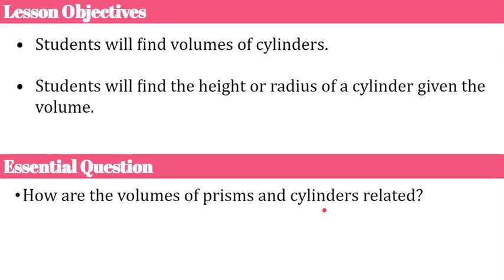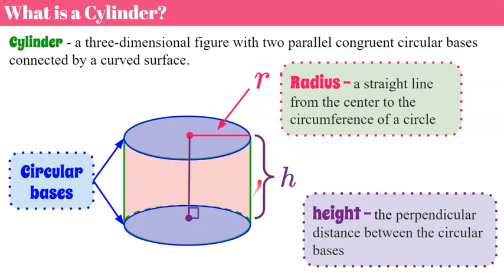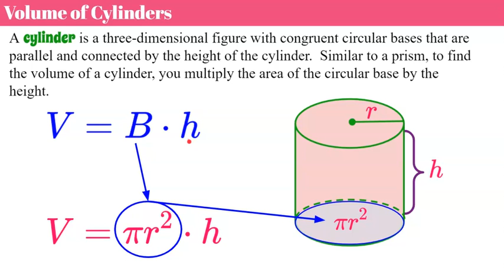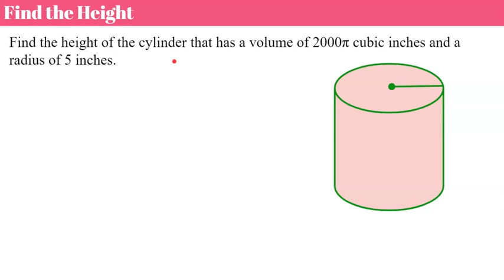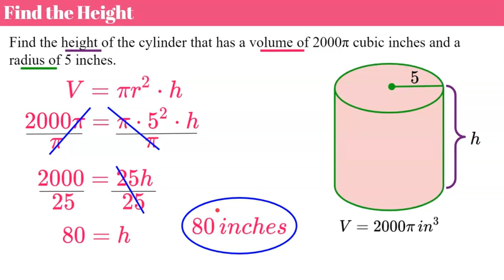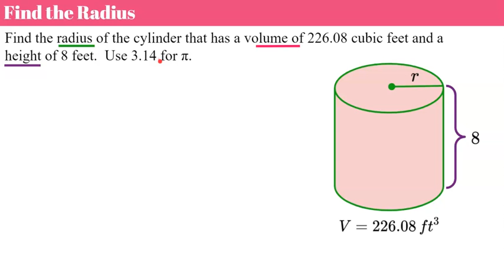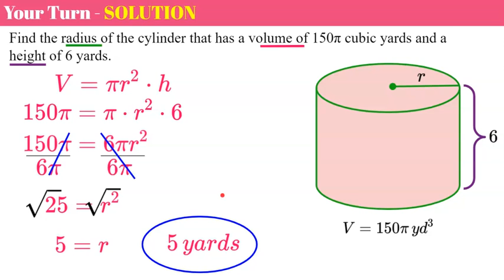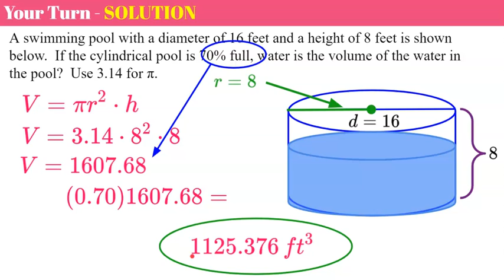How to Find Volume of a Cylinder | 8.G.C.9 💗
In this video lesson we will learn how to find the volume of a cylinder.  We will learn how the volume of a cylinder is similar to the volume of a prism.  We will begin with the formula V=Bh and understand why we can rewrite this to be V=pi times r squared times h.  We will discover that a cylinder is a three dimensional figure with two parallel circular bases.  We will understand how to label and identify the radius and height of a cylinder.  We will find the volume of cylinders in terms of pi and using 3.14 for pi.  We will also learn how to solve for the height when given the volume and radius.  We will learn how to find the radius when given the volume and the height.  Student practice problems are embedded in the lesson with modeled exemplar solutions.

Purchase a set of guided notes for students to use as they watch this video or while you instruct using the animated Googles slides

Purchase an Editable Copy of the Google Slides Used to Make this Video

00:00 Introduction
00:37 What is a Cylinder?
02:10 Volume of Prism
03:46 Volume of Cylinder Formula
04:37 Using the Formula
06:23 Student Practice #1
07:37 Find the Height given Volume and Radius
09:17 Student Practice #2
10:40 Find the Radius Given Volume and Height
12:10 Student Practice #3
13:36 Student Practice #4

Common Core Standard
8.G.9
Know the formulas for the volumes of cones, cylinders, and spheres and use them to solve real-world and mathematical problems.